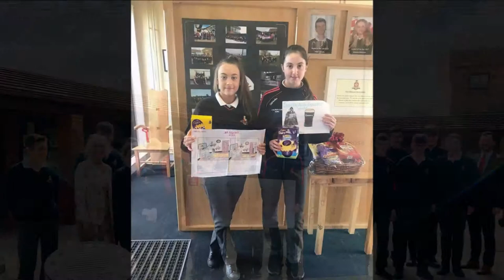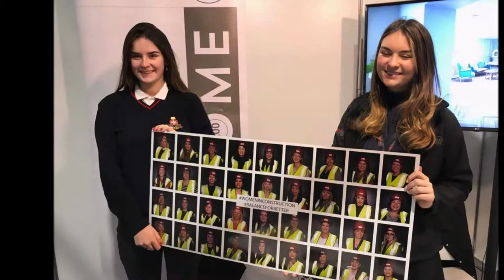Coláiste Cois Siúire Year Review 2018/2019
A look back at all the various events that took place throughout the school 2018/2019